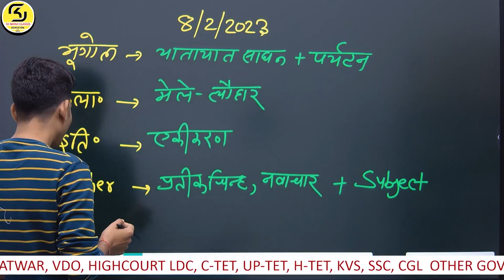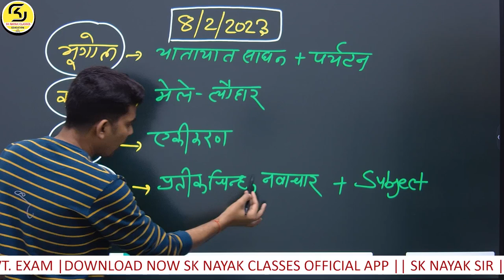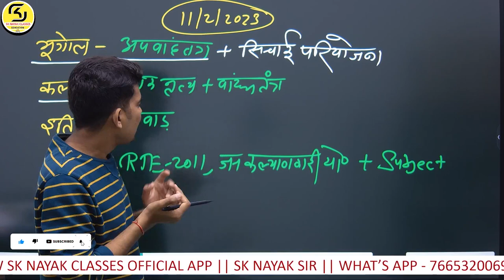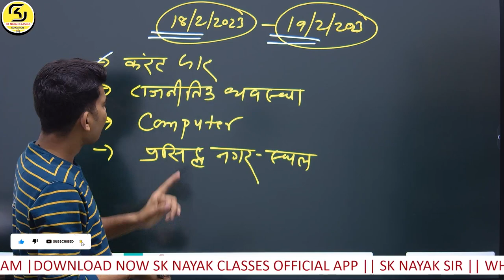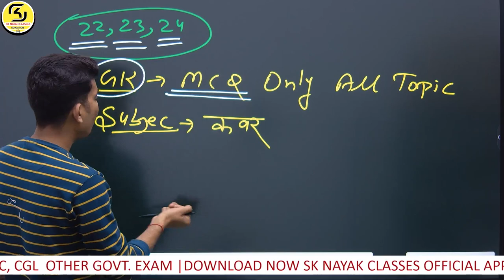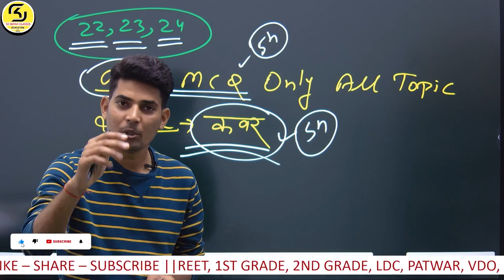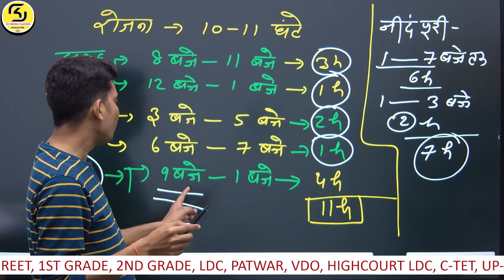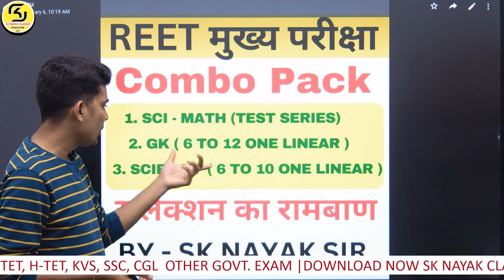रीट मुख्य परीक्षा टाइम टेबल अंतिम 15 दिनों का || How to REET Crack Last 15 day's || SK NAYAK SIR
Welcome to our SK NAYAK CLASSES YouTube Channel

Video About –रीट मुख्य परीक्षा टाइम टेबल अंतिम 15 दोनों का || How to REET Crack Last 15 day's || SK NAYAK SIR @SKNAYAKCLASSES ​

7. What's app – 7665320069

extra --
REET & CET MATH CLASSES BY SK NAYAK SIR
REET MAINS & CET EXAM MATH CLASSES
REET MAINS & CET EXAM MATH CLASSES 2022
REET MATH  & CET CLASSES FREE
REET MAINS & CET TEST SERIES 2022
REET MAINS & CET  MATH TEST SERIES 2022
REET MAINS & CET EXAM 2022
REET MAINS  & CET EXAM CUTOFF 2022
MATH CLASSES BY SKNAYAK SIR
REET MAINS & CET EXAM GK CLASSES
REET MAINS  & CET EXAM 2022 TEST SERIES
REET & CET Admit Card Out 2022
REET Exam  & CET Admit Card Download
शिक्षक भर्ती ग्रेड 3RD EXAM DATE
REET MAINS  & CET EXAM SCIENCE CLASSES
REET & CET  Exam Result Out
REET  & CET Exam Result Declare